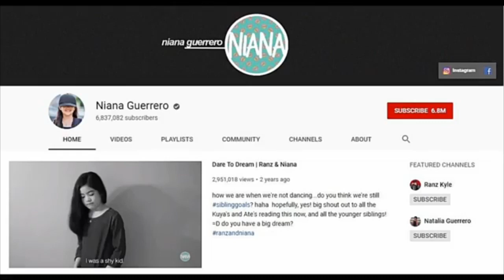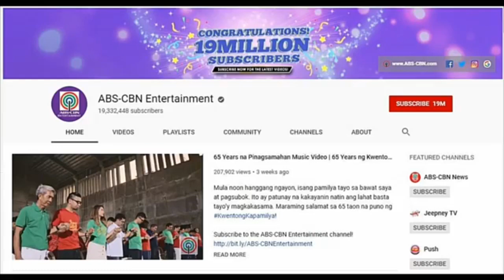Top 10 Most Viewed Channel 2019